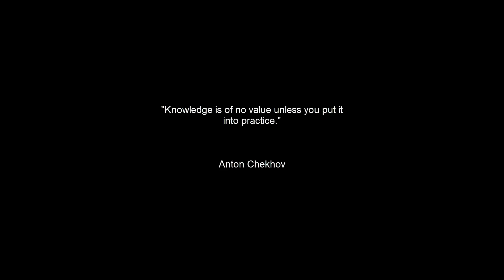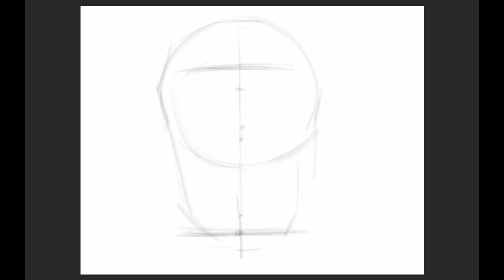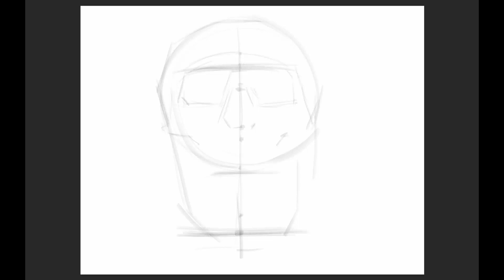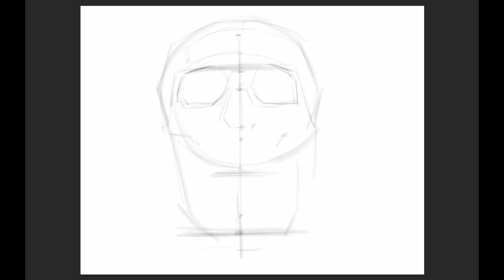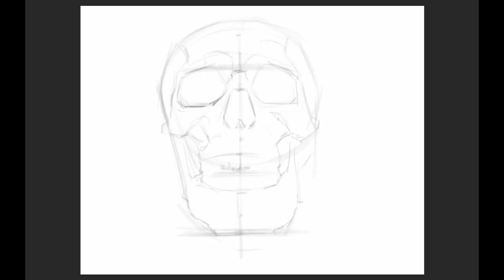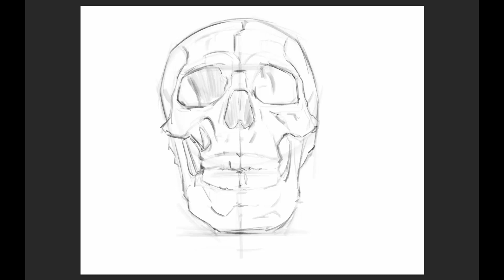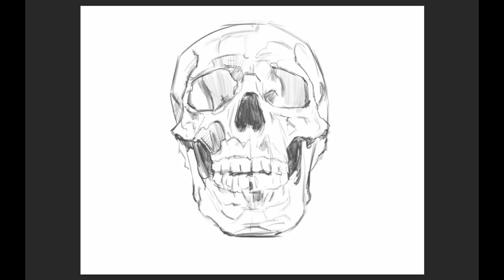Art Practice 001 | Drawing Skull Front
I am starting to document my drawing practices daily,weekly.
So thank you if you watching ! And all the best for all ! : )

MORE PRACTICE